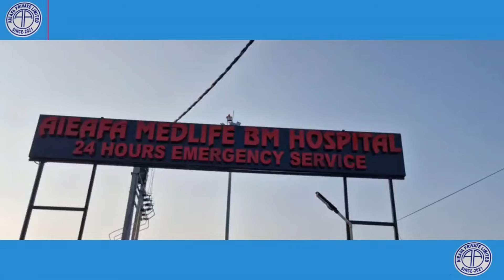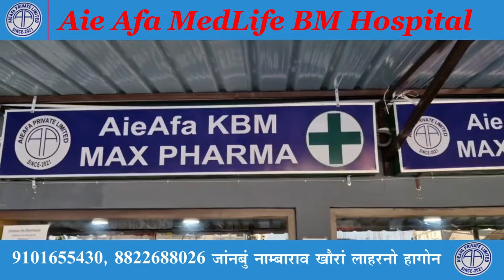बर’ बिजोंनि लेखाफोराव गोरोन्थि सोदोब सेबखांनायनि दायनिगिरिआ जादों SCERT आनो- प्रसान्ट' बर'